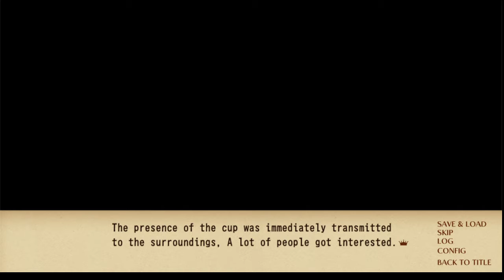Senran meisuishu Tactics part 1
This game isn't bad